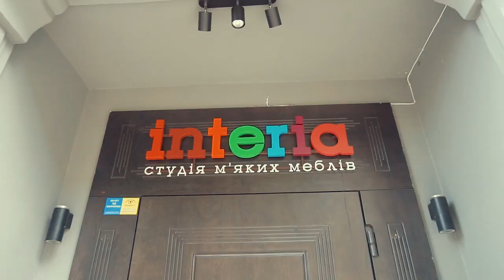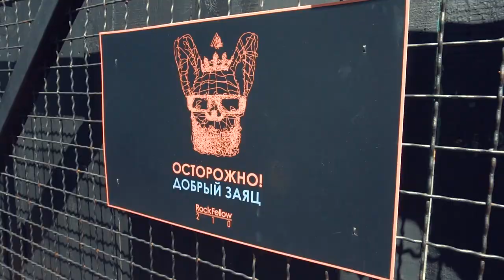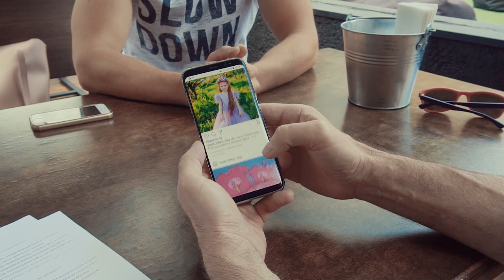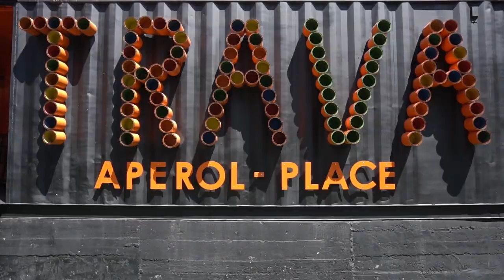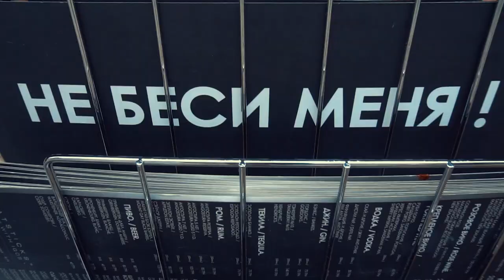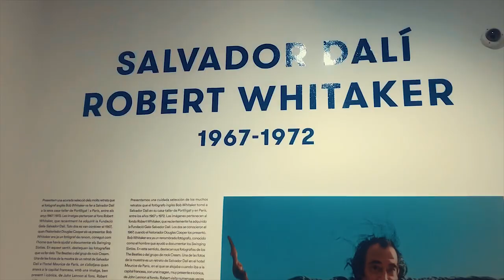Как продать детскую одежду в Instagram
Как продать детскую одежду в Instagram? С такой проблемой к нам пришла супружеская пара - Катя и Саша, которые сами производят детскую одежду и продают ее через инстаграм.

В этом выпуске - первое знакомство с проблемой. Смена алгоритмов Instagram, все возрастающая конкуренция и другие факторы мешают развиваться бизнесу. Мы пытаемся нащупать точки роста, но пока их что-то не видать...

Так же в этом выпуске - Татьяна Зайцева, в этот раз Ольга совсем глубоко вскрывает ее проблемы, а Опытный дизайнер Елена Петреску дает ей ценные советы по развитию и позиционированию себя на рынке.

🔴Информация о героях выпуска

🔴Мои проекты